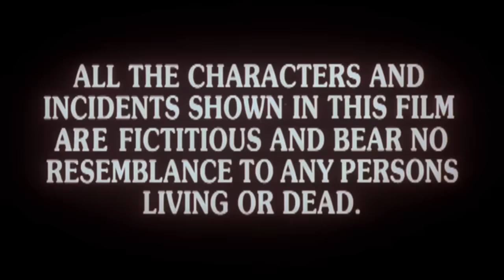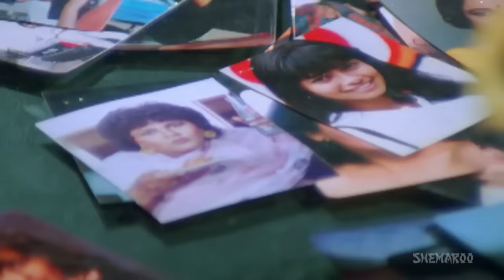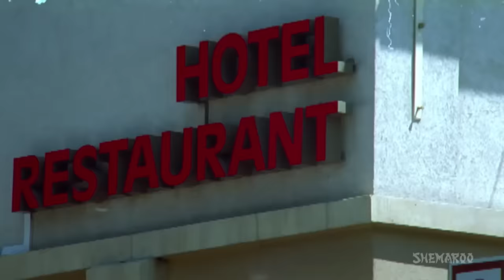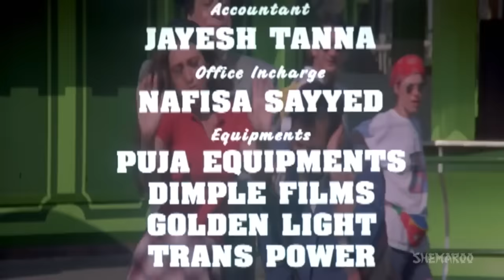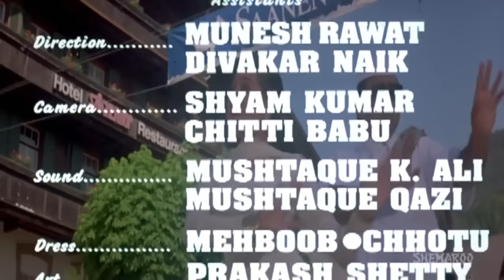Hero No 1 HD Full Comedy Movie Govinda Karisma Kapoor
Welcome | Full Movie | Shemaroo Movies

Entertainment is a form of activity that holds the attention and interest of an audience, or gives pleasure and delight. It can be an idea or a task, but is more likely to be one of the activities or events that have developed over thousands of years specifically for the purpose of keeping an audience's attention.